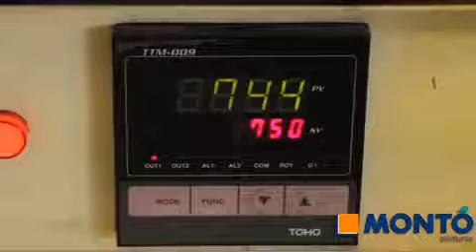Montofoc, soluciones de Montó Pinturas contra el fuego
MontoFoc es la solución de Montó Pinturas para proteger edificios o estructuras contra el efecto del fuego. Es la solución perfecta para rematar la seguridad de edificios en materia contra incendios.